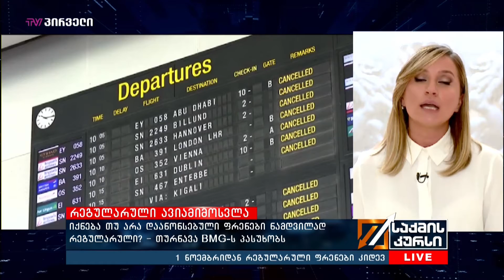იქნება თუ არა დაანონსებული ფრენები ნამდვილად რეგულარული? - თურნავა BMG-ს პასუხობს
1 ნოემბრიდან რეგულარული ფრენები კიდევ ათი მიმართულებით ახლდება. ამის შესახებ საქართველოს მთავრობის დადგენილებაში წერია. მიუნხენის, პარიზის და რიგის გარდა, რეგულარული ფრენები დაინიშნება თბილისიდან დოჰას, ვარშავის, ათენის, ამსტერდამის, ვენის, ბერლინის და მილანის მიმართულებით, ხოლო ქუთაისიდან - კატოვიცეს, დორტმუნდის და ვილნიუსის მიმართულებით. 1 ნოემბრიდანვე, საქართველოში შემოსული მგზავრები PCR ტესტის წარდგენის სანაცვლოდ სავალდებულო კარანტინს აღარ გაივლიან. ისინი თვითიზოლაციაში უნდა გადავიდნენ. ბიემჯის კიტხვებს ამ თემაზე დღეს  ეკონომიკის მინისტრმა უპასუხა.